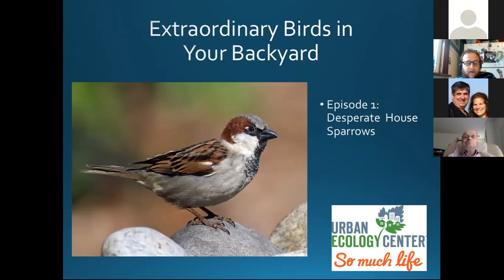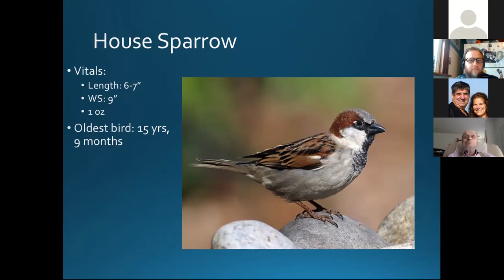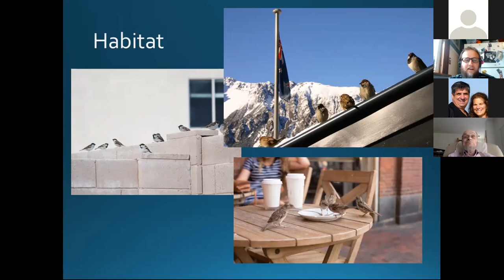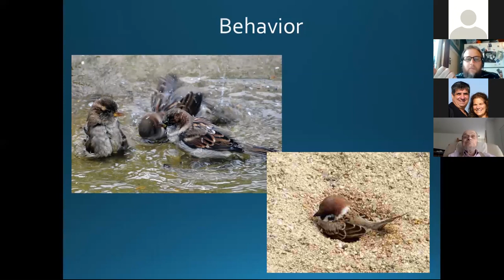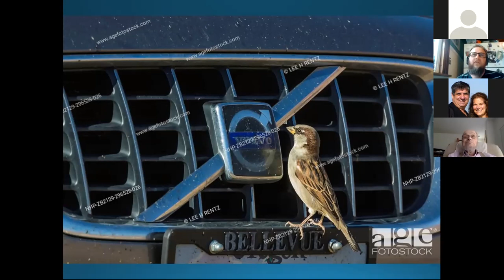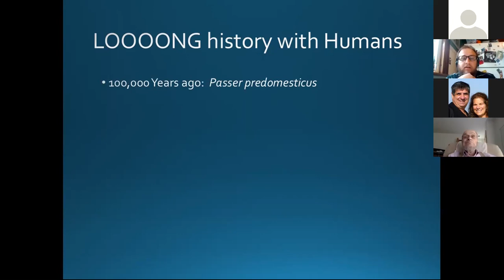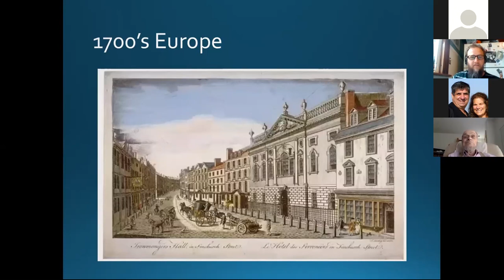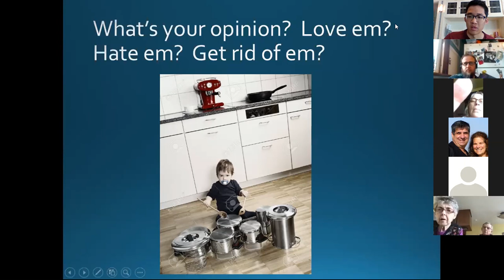Desperate House Sparrows - Backyard Naturalist Lecture Series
Join us for Extraordinary Backyard Wildlife: Season 1, Episode 1: Desperate House Sparrows!

Whether you're isolating in Milwaukee, South Africa, Australia or Rio, there's a small sparrow that connects us all! House Sparrows are so common you probably don't even notice them but they are very likely your neighbor and have an extraordinary history with humanity. We are exploring this amazing creature together in this virtual lesson.

Want to help connect more people to nature & each other?